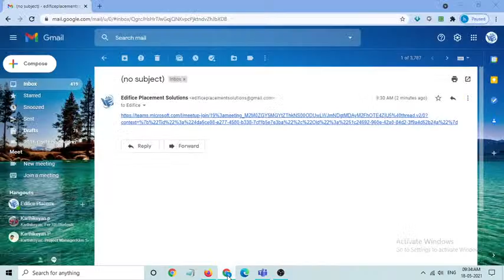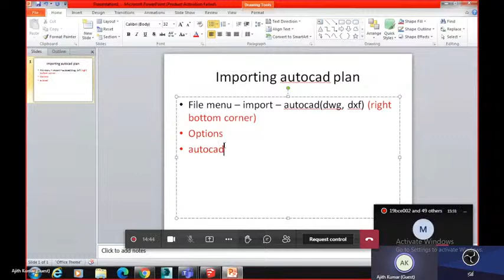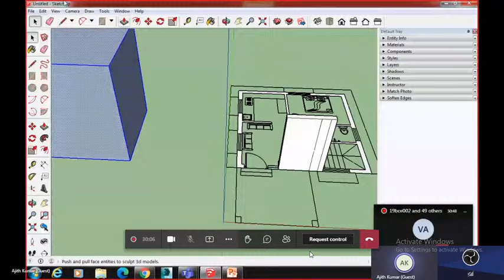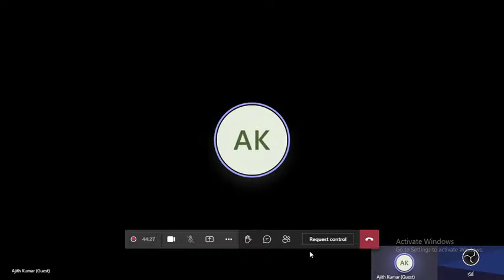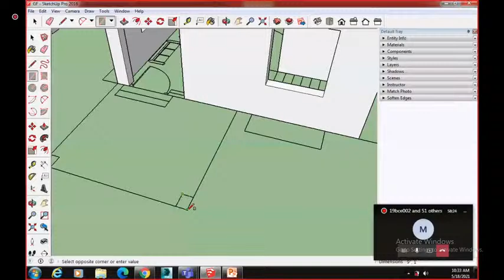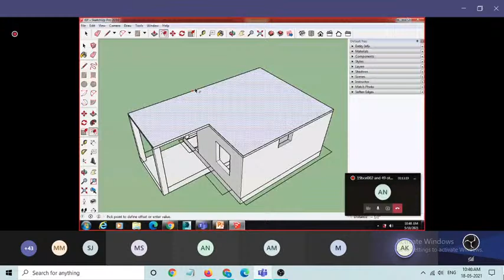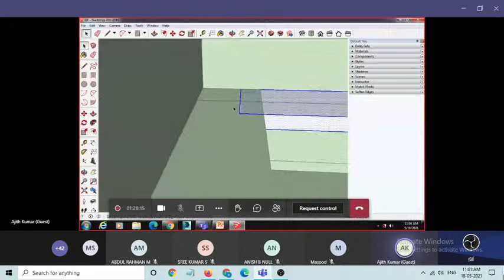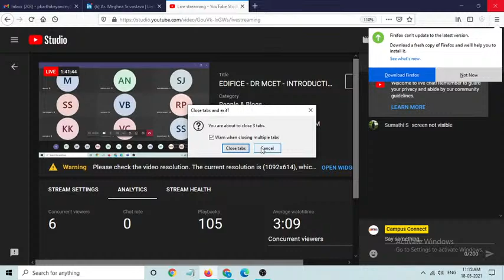EDIFICE - DR MCET - INTRODUCTION TO INTERIOR DESIGN USING SKETCH UP